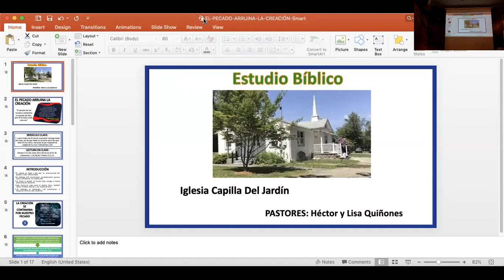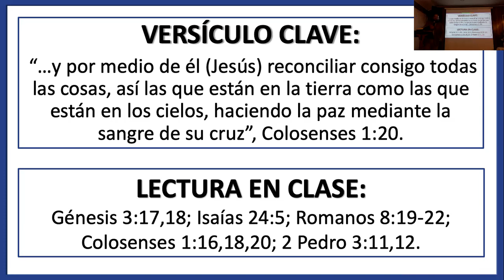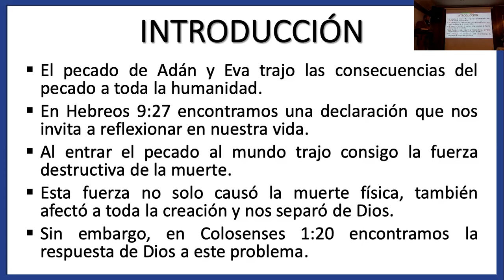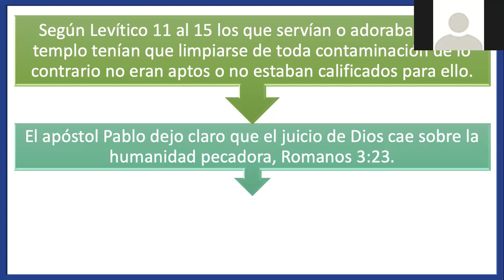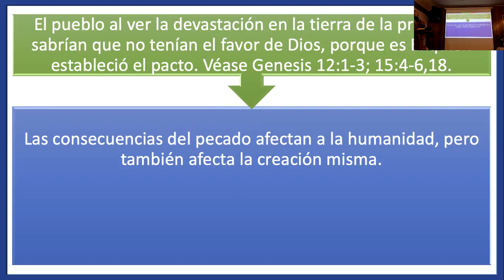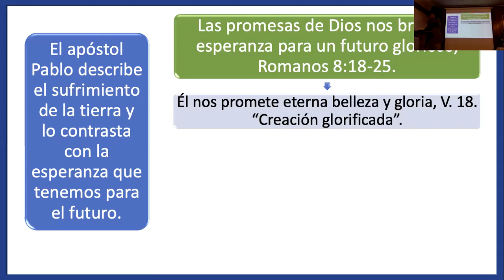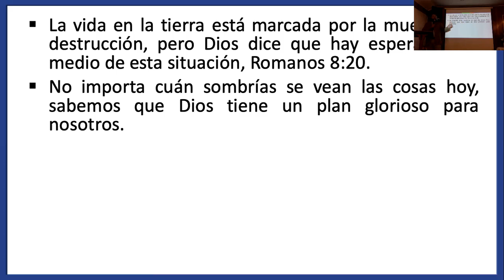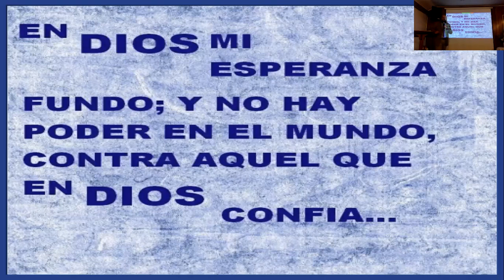Pastor Hector and Lisa Quinones Estudio Biblico 9 28 2021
3. Descargue la aplicación tithe.ly
Escriba: Garden Chapel en el buscador
Presione en Garden Chapel y siga las instrucciones para entrar crédito/tarjeta de débito o información de su chequera

3. Download tithe.lyApp
Type in The Garden Chapel in search engine
Click on The Garden Chapel and follow the directions to either enter credit/debit card or checking account info

Tuesday/martes 4:00pm-6:50pm-ESL
Prayer/Oración: 6:50pm-7:00pm
Bible study/Estudio Bíblico: 7:00pm

Friday/Viernes 6:30pm-Prayer/Oración
Childrens’ show: 7:30pm-The Snoopie and Sneepie show

Sunday/Domingo 12:30pm-1:00pm Prayer/oración
Service/Servicio 1:00pm